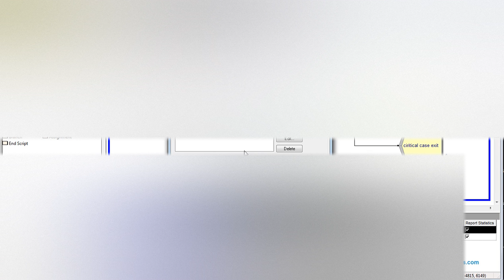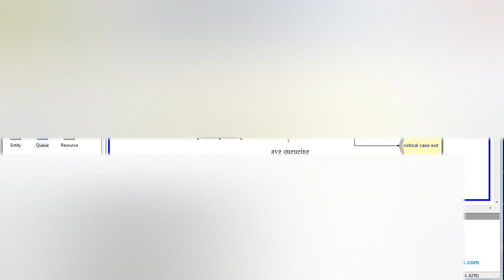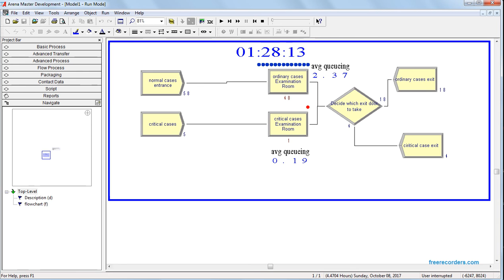Queue Priority Arena Simulation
Arena Simulation of a Health Center
both ordinary and Critical patients Cases are to be examined by one doctor in one examination.
both types of cases enter the system from two different doors.
ordinary cases are animated as blue balls while emergency as red balls

two examination room, as priority